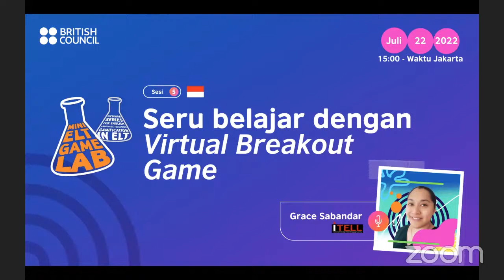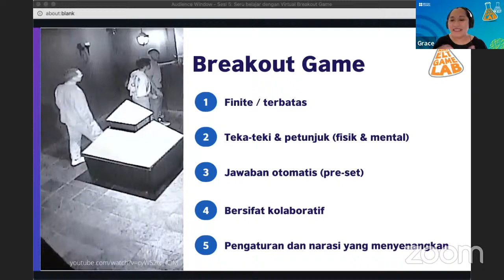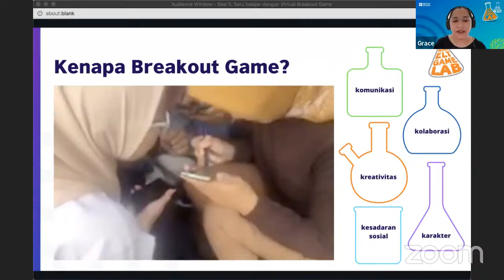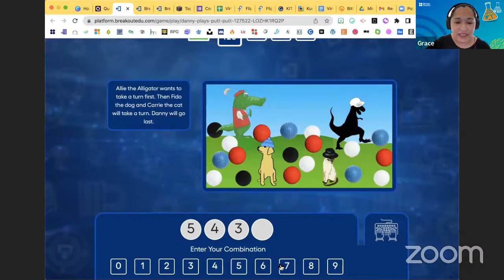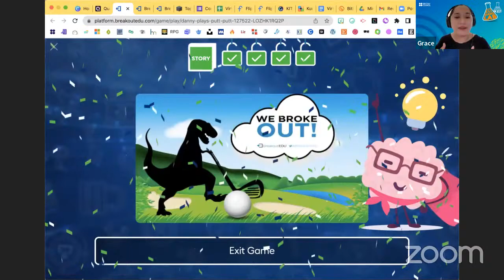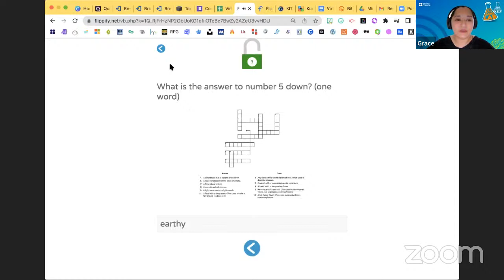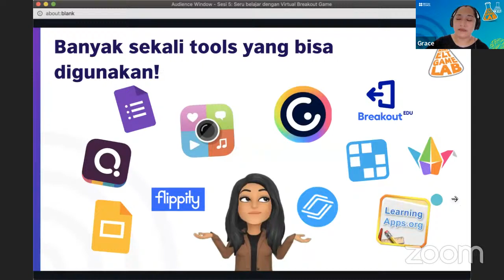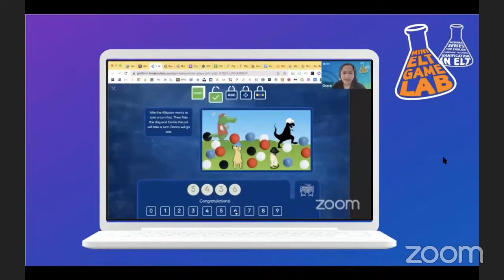Mini ELT Game Lab – Gamification in ELT - Sesi 5 (IND): Seru belajar dengan Virtual Breakout Game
Penasaran dengan breakout game yang asyik tapi tidak pernah berani untuk mendesainnya sendiri?  Di sesi terakhir ini, kita akan membahas cara simpel untuk mendesain breakout game yang cocok untuk kelas Anda!